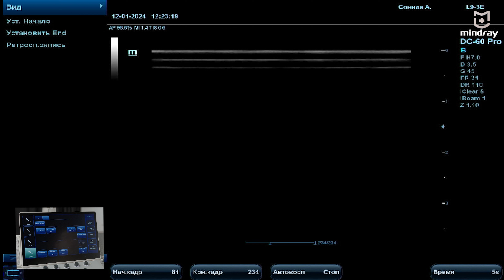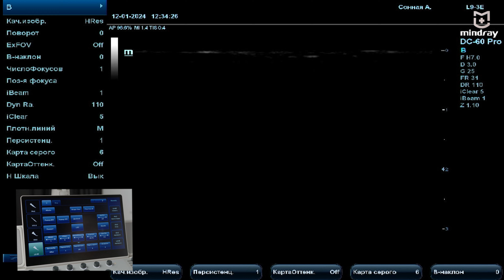Сонные артерии на УЗИ: B-режим, Color и PW-допплер, базовая линия, комплекс интима-медиа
Советы и лайфхаки для проведения ультразвукового исследования сонных артерий, тонкости диагностики и оптимизация изображения на примере УЗИ аппарата Mindray DC-60 Pro X-Insight.

Мастер-класс проводит клинический специалист компании MEDLIGA, преподаватель и автор курсов для врачей ультразвуковой диагностики, Константин Князев. В ходе УЗИ сонных артерий доктор выполнит настройки ультразвукового аппарата, необходимые для качественной диагностики, которые будут универсальны для большинства приборов.

Константин продемонстрирует секреты оптимизации изображения сонных артерий не только в B-режиме, но и в цветовом допплере, PW-допплере, а также покажет измерение комплекса интима-медиа и правильную постановку базовой линии.

По вопросам медицинского оборудования пишите нам и звоните по тел.: , поможем с выбором необходимой медицинской техники под ваши задачи и бюджет.

00:06 - Приветствие.
00:22 - Правильный выбор датчика УЗИ.
00:46 - Оптимизация изображения в B-режиме.
02:37 - Измерение комплекса интима-медиа.
04:38 - Оптимизация изображения в Color Doppler.
07:37 - Оптимизация изображения в PW-допплере.
10:36 - Настройка базовой линии.
11:56 - Заключение.